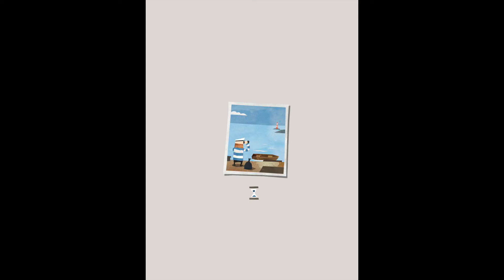Fiete Match Pairs Game: Memory Game for Kids | Kids having Fun | Kids play against Sailor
Fiete Match is a pairs game with a twist:
Challenge Fiete the sailor in a selection of pairs games and puzzles!
Play against Fiete who will respond to you like a real player. Once the cards are on the table he’ll find it hard to hide his emotions whether he’s winning or losing!
With logic puzzles and brain training this playful app is a perfect game for all ages!

HIGHLIGHTS:
- Fiete acts like a real person
- 2D illustrations and animations with hand-drawn textures - 6 different deck of cards
- 3 levels of difficulty
- Atmospheric soundscapes
- Intuitive Gamedesign
- protected area for parents
- Completely ad-free